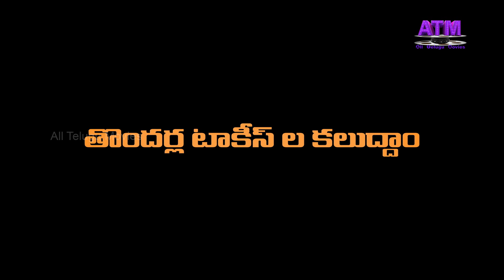Bootcut Balaraju Telugu New Movie - Teaser | Syed Sohel | Meghalekha | Bheems Ceciroleo | Avinash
Bootcut Balaraju Telugu New Movie - Teaser | Syed Sohel | Meghalekha | Bheems Ceciroleo | Avinash | Indraja | Saddam | Sunil | Siri Hanumanth |
Producer: Md. Pasha
Co-Producer: Pandu, Mamidishetty Srinivas
Written & Directed By: Sree Koneti